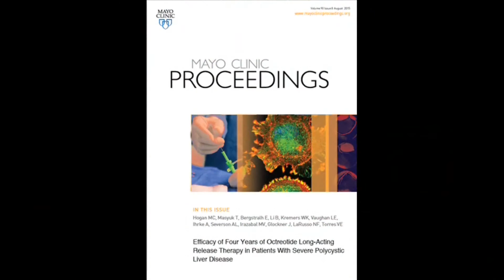Octreotide Long-Acting Release Therapy in Polycystic Liver Disease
Dr. Marie Hogan, an Associate Professor from the Division of Nephrology and Mayo Medical School in Rochester, MN, shares her article appearing in the August 2015 issue of Mayo Clinic Proceedings, regarding results of long-term (~four years) off-label use of the somatostatin analog Octreotide LAR for polycystic liver disease (given as a monthly injection) that demonstrated sustained responses while patients received the drug, and decline in quality of life and increase in liver size when the drug was stopped.